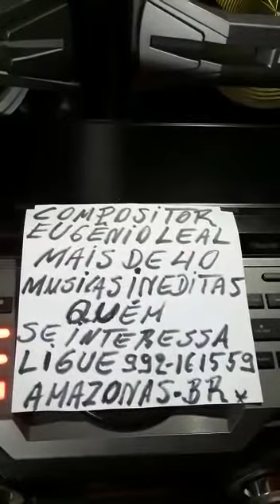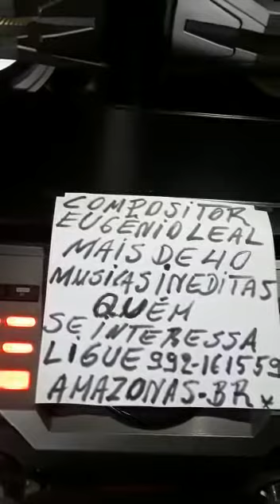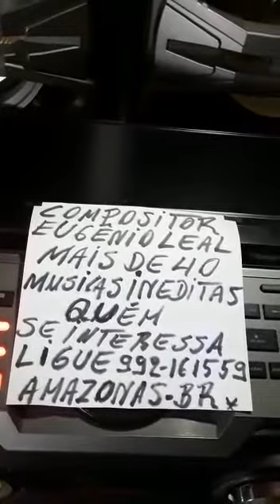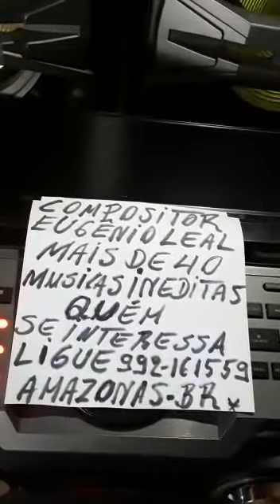Eugenio Leal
Mais de 40 músicas inéditas